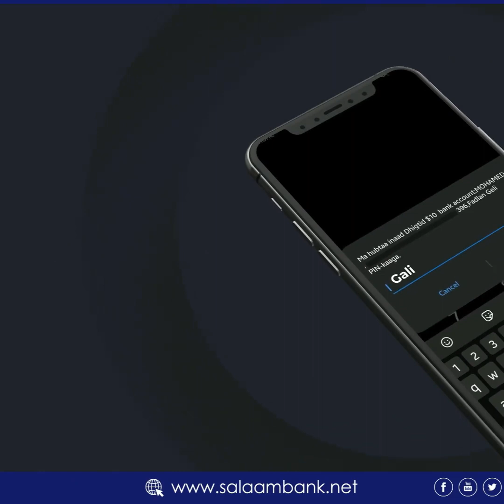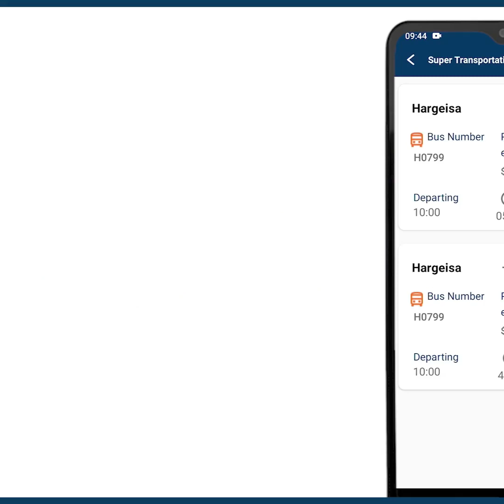Hadal jeedinta Gudoomiyaha Rugta Ganacsiga Puntland Maxamed Ceydiid oo bogaadiyay Shirkada Golis iyo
Hadal jeedinta Gudoomiyaha Rugta Ganacsiga Puntland Maxamed Ceydiid oo bogaadiyay Shirkada Golis iyo adeegyada cusub aysoo kordhisay.